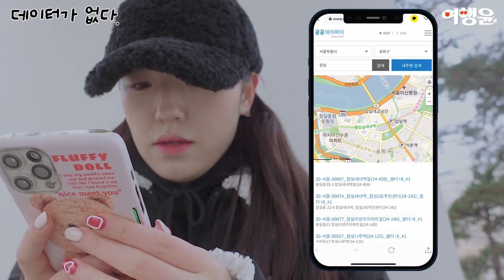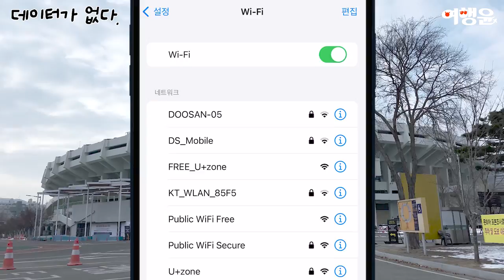데이터 걱정하지 마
📍 공공 와이파이 서비스 지역 확인하기